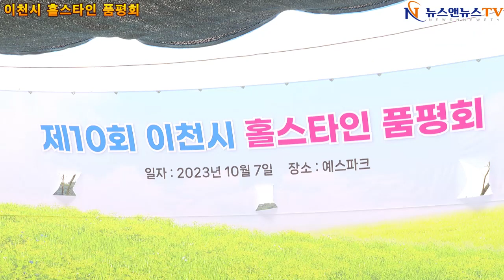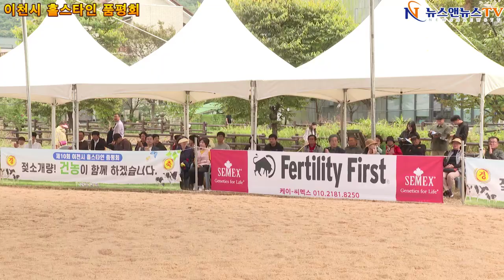2023 이천시 홀스타인 품평회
2023 이천시 홀스타인 품평회
[배석환 기자]